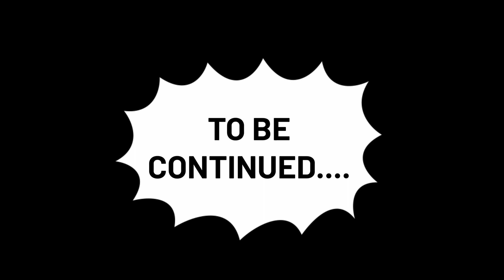SHIVKHORI In Jammu || Lord Shiva ||Kannada Vlog